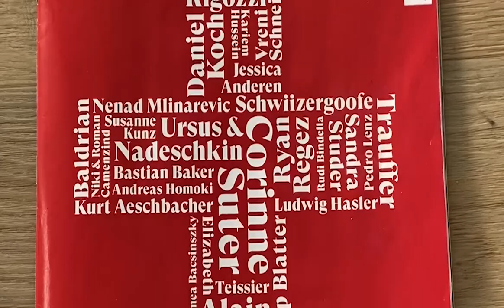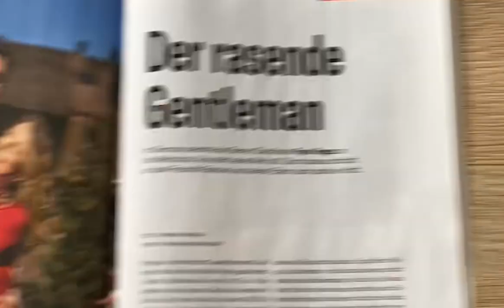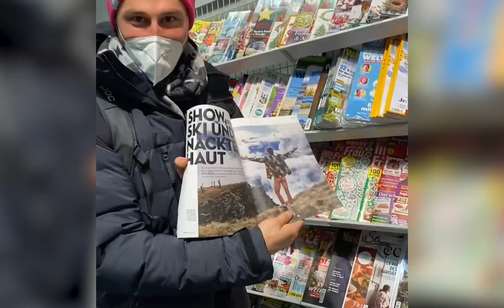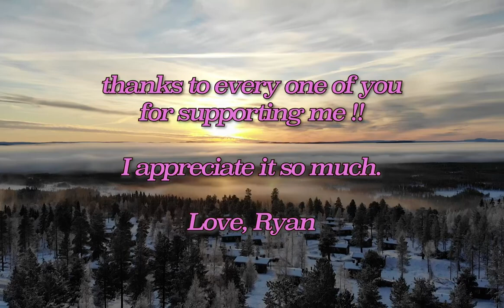My Year 2020 in Review 🔥 | Ryan Regez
Want to see what my 2020 looked like? check this video out 🚀

📸 podiumpictures: @gepapictures
🎥 drone shots: @peterfoley